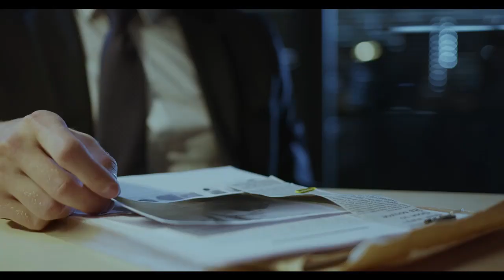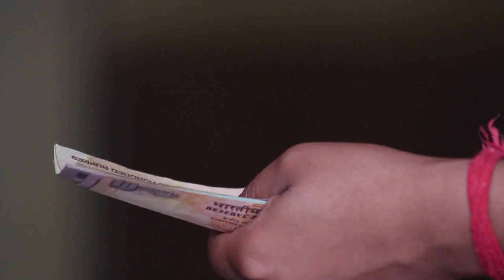HEICADEMY DIARY FROM TAIWAN TO SINGAPORE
This is my journey from Taiwan to Singapore.